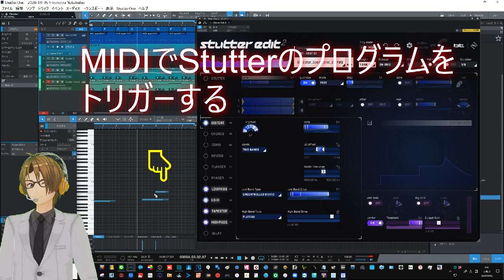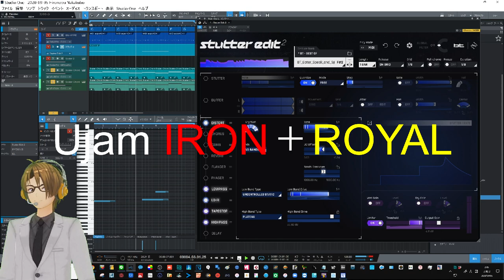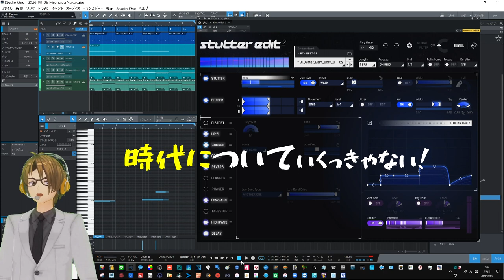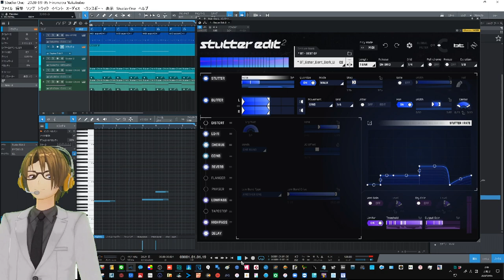iZotope StutterEdit2 新しい音楽に戸惑いながら ファーストインプレッション UjamHype × Stutter